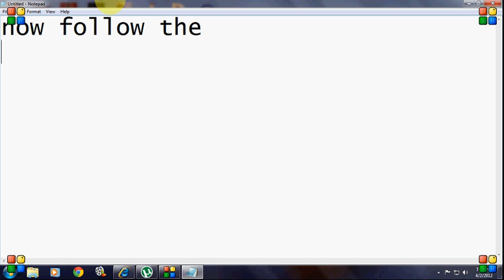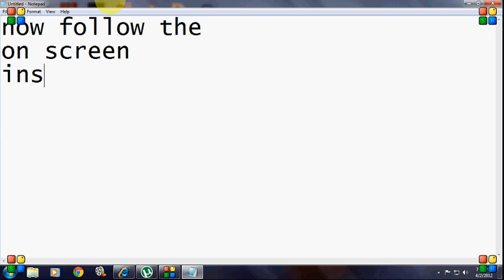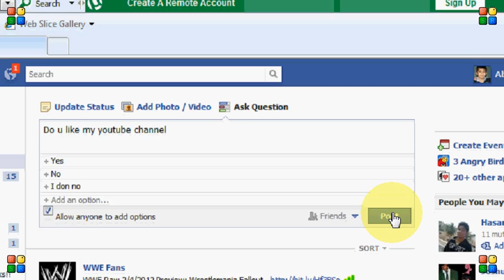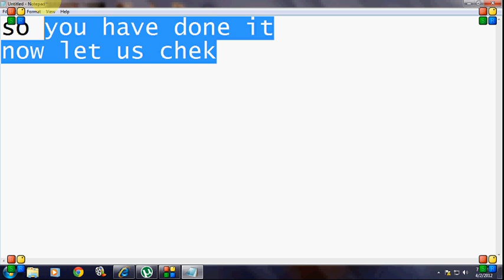how to create a poll on fb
How to create a poll on facebook
i wish it helps u